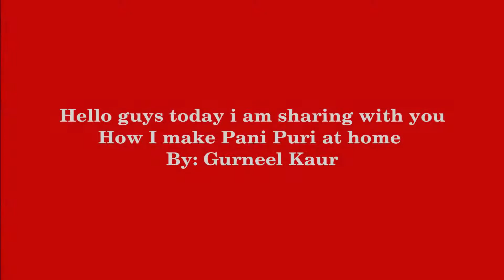Simple Recipe for pani puri/ Gol gappe| Recipe under 5 mins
Hello Guys today i am sharing with you how to make pani puri or golgappa or puchka at home.